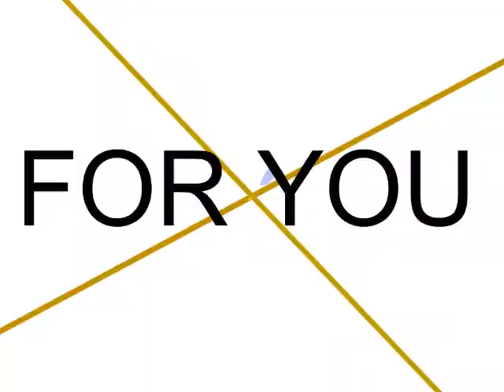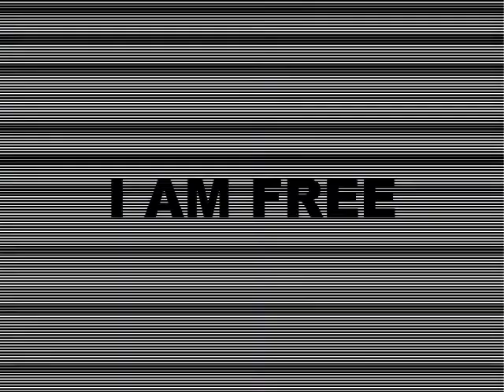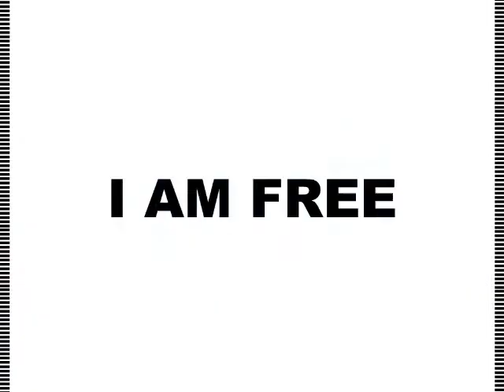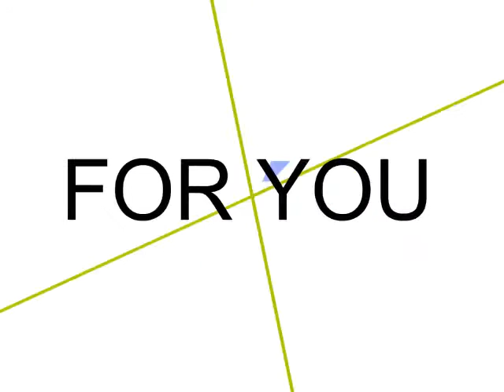Newsboys - I Am Free.avi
VIDEO REMIZ REALIZADO CON ARKAOS VJ